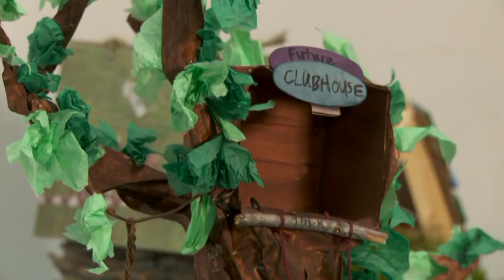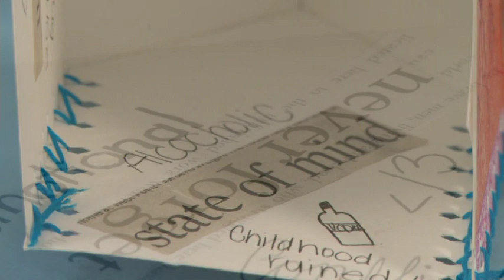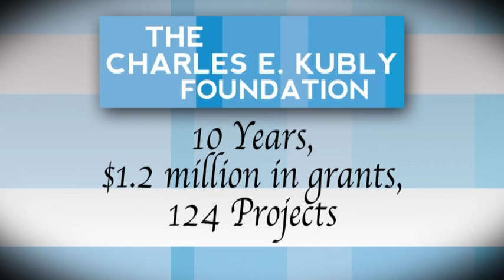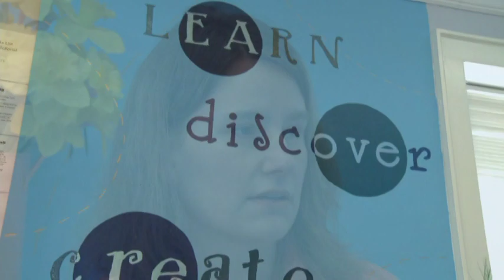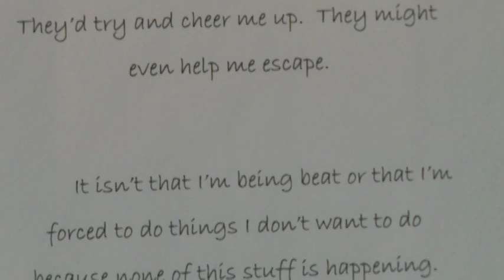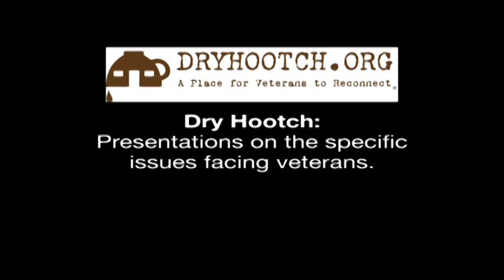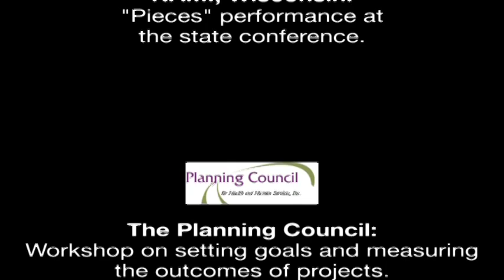Kubly Foundation Video from Beyond the Blues 2013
Learn about two recent projects and the 10 year history of The Charles E. Kubly Foundation